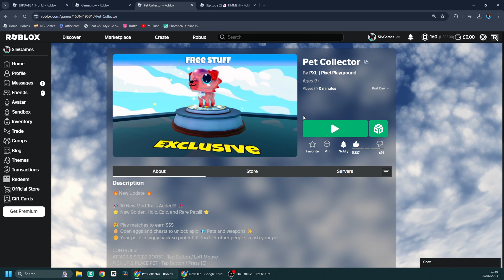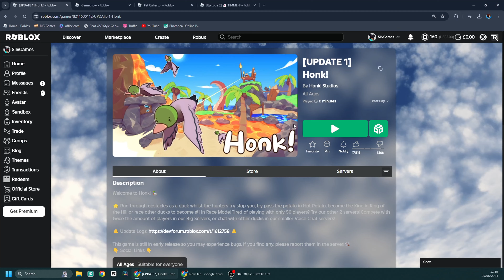Playing Youtubers' FAILED Roblox Games...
Welcome to Sliv Games!
We play Roblox mostly but sometimes other games.
ROAD TO 2,000 (ALMOST THERE!!)